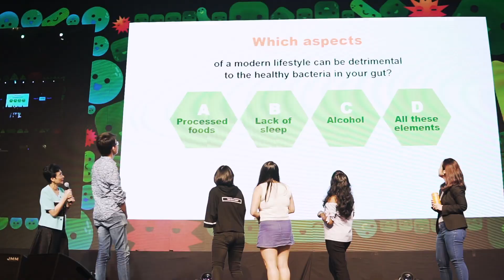AMWAY PROBIOTICS RALLY 2019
Magic Hour Studio Show Reel
Produced & Directed by Len NG
AMWAY promo video was created and produced by Magic Hour Studio together with respective associates. Video uploaded for show reel purposes.